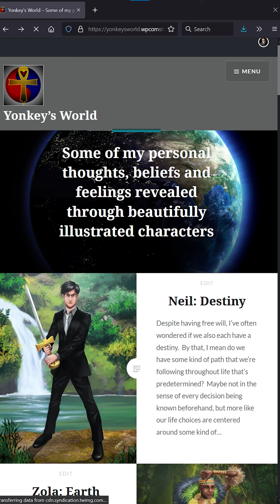TikTok 10k Thanks